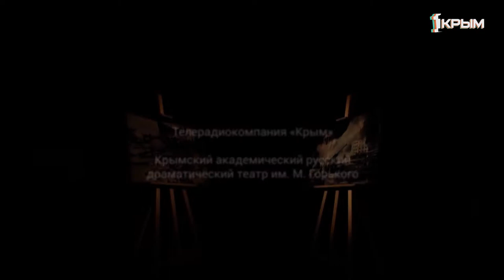"Спецпроект к 75-летию освобождения Крыма от немецко-фашистских захватчиков"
Телерадиокомпания "Крым" совместно с актерами Крымского академического русского драматического театра имени М. Горького представляют. 75-летию освобождения Крыма от немецко-фашистских захватчиков посвящается.
Отрывки из поэмы А. Твардовского "Василий Тёркин".